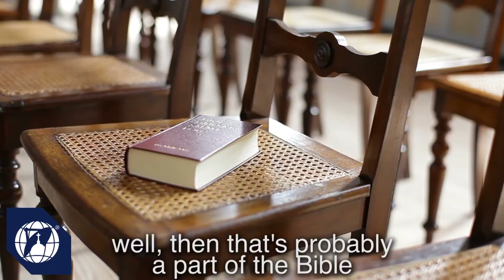Is religion at odds with science? A Vatican astronomer weighs in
Father Paul Mueller with the Vatican Observatory weighs in on the relationship between faith and science.